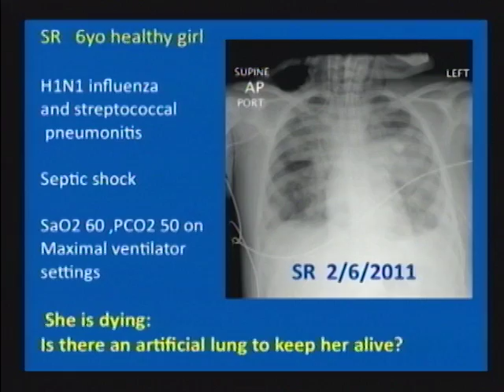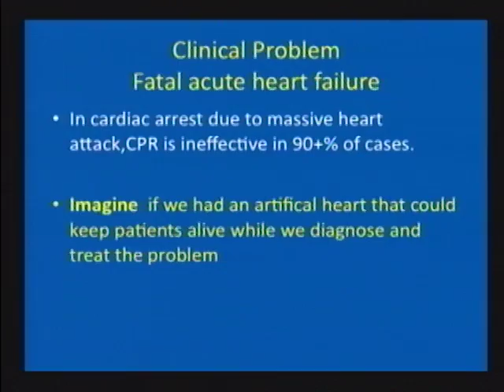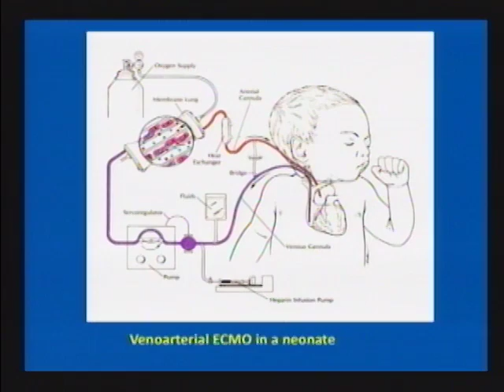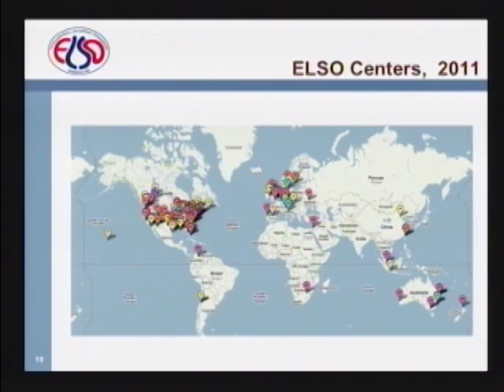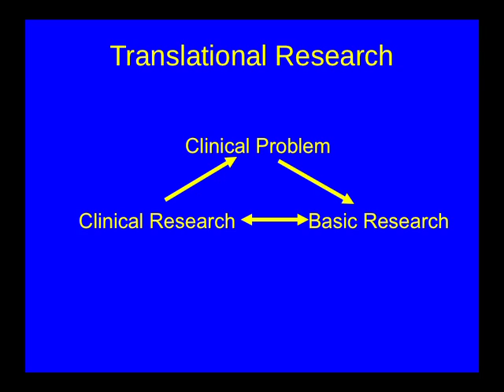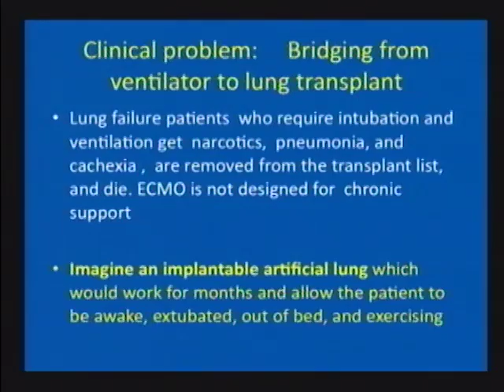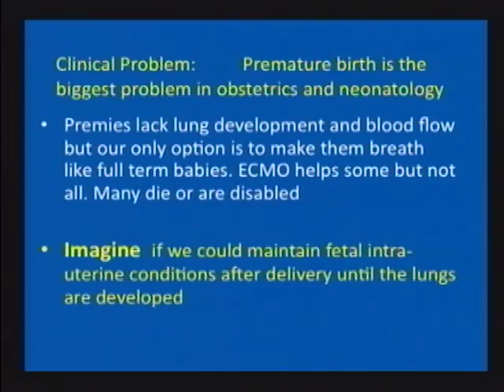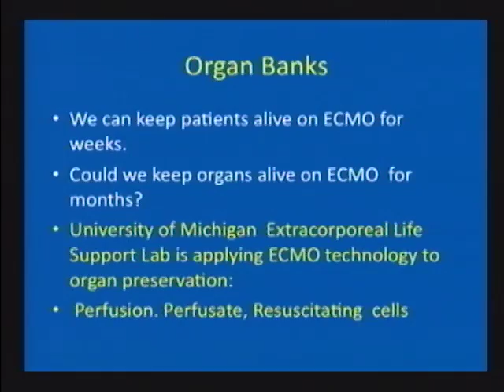Translational research | Robert Bartlett | TEDxUofM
TEDxUofM took place April 8th, 2011 at the historic Michigan Theater on the campus of the University of Michigan, Ann Arbor.

Robert Bartlett is a Professor Emeritus of Surgery. In the realm of medicine, there are few doctors who possess as much gravity and world renown as Dr. Bartlett. He has had the greatest impact as a result of his work on developing the extracorporeal membrane oxygenation machine, or ECMO for short.